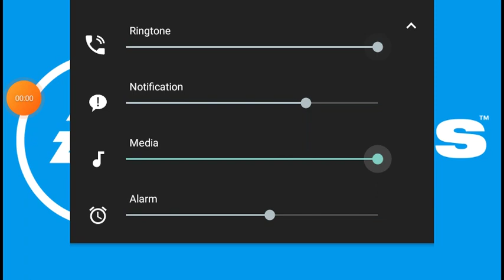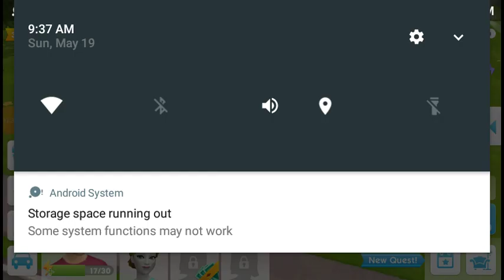The Sims App Steven Universe Series Episode 3 - Now We're Only Looking Fashionable!